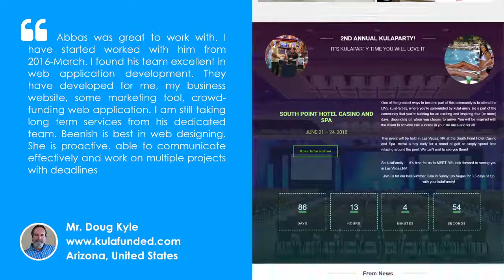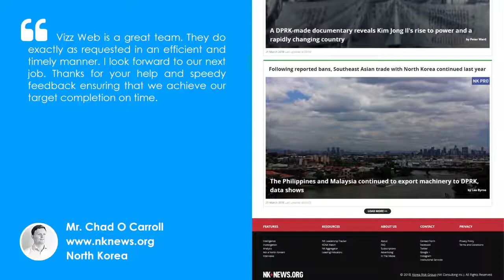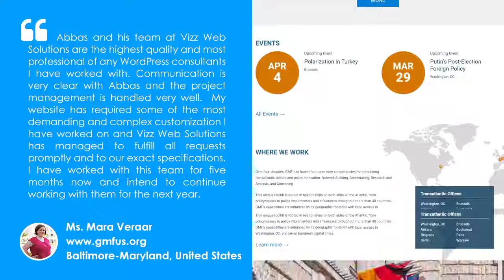Our Clients' Feedback!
Vizz has been working for more than 10 years and completed more than 400 projects. here are some of the latest feedback from our valued client from all over the globe. your feedback keep us motivated! thank you for your support.